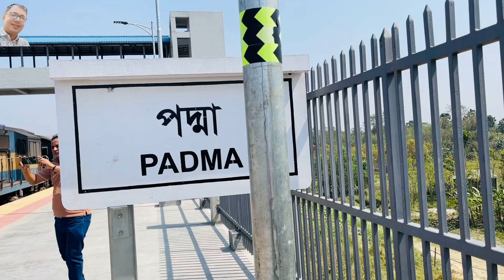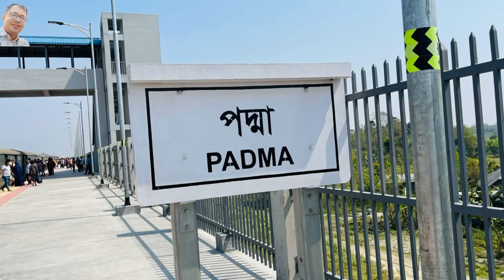পদ্মা রেলওয়ে স্টেশনের সৌন্দর্য: বাংলাদেশের ট্রেন ভ্রমণ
হ্যালো বন্ধুরা কেমন আছেন সবাই বন্ধুরা আজকে আমরা আসলাম ঢাকা থেকে নকশীকাঁথা এক্সপ্রেস করে জাজিরা পয়েন্টে যেটি পদ্মা সেতু রেলস্টেশন হিসেবে পরিচিত একদম পরিপাটি নতুন একটি স্টেশন হচ্ছে Padma Railway Station l

জাজিরা রেলওয়ে স্টেশন বা পদ্মা রেলওয়ে স্টেশনবাংলাদেশের ঢাকা বিভাগের শরিয়তপুর জেলার জাজিরা উপজেলায় অবস্থিত ঢাকা-যশোর রেলপথের একটি রেলওয়ে স্টেশন স্টেশনটি পদ্মা সেতুর দক্ষিণ প্রান্তে অবস্থিত।
 স্টেশনটি ঘুরে দেখলাম ভালো লাগলো আপনারাও ইচ্ছা করলে এখানে এসে ঘুরে যেতে পারেন খুব সুন্দর একটি জায়গা

ধন্যবাদ, ভাল থাকুন।